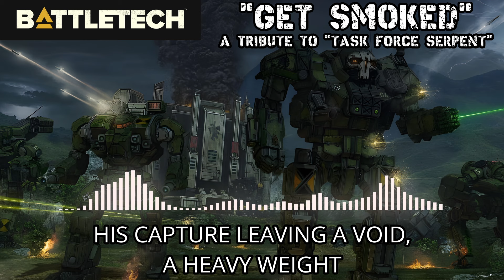"Get Smoked" | A Tribute to "Task Force Serpent" from BattleTech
The Topps Company owns BattleTech. I just make rockin' tunes based on the IP :)

=LYRICS=

[Verse 1]
In the depths of space, a covert quest,
Huntress' invasion, at its behest.
DCS Haruna, with a cunning play,
Broadcasting stolen codes to lead the way.

[Verse 2]
Mount Szabo's depths, a bitter fight,
Planetary command, extinguished its might.
Reagan's defense, silenced and still,
A path is cleared, for conquest to fulfill.

[Chorus]
Hope emerges amidst the strife,
As darkness fades, a glimmer of life.
Through adversity, we shall prevail,
With courage and strength, our future we sail.

[Verse 3]
In the zenith's embrace, a clash of might,
Smoke Jaguar's fleet, Serpent's fierce flight.
Met by cruisers, corvettes, and steel,
A battle raged, a desperate reel.

[Verse 4]
WarShips engage, no mercy to spare,
Destroy, not capture, their grim vow to declare.
Amidst the chaos, a sacrifice made,
Rostock's fate sealed, a tragic cascade.

[Bridge]
Lasers and missiles fill the blackened sky,
Relentless barrage, a symphony of cry.
Clan warships fall, their hulls torn apart,
Their dreams extinguished, their hope a distant spark.

[Chorus]
Five souls survive, a testament to war's toll,
Their tale of valor, a story to extol.
Through fiery depths, their spirits still aflame,
Honoring Rostock's memory and its hallowed name.

[Verse 5]
As dawn breaks upon Huntress' shore,
Ground forces charge, their spirits soar.
Against the odds, they stand tall and strong,
Facing opposition, where they belong.

[Verse 6]
At Mount Szabo, command's core,
The Eleventh Lyran Guards fiercely roar.
From orbit's height, the Fire Fang's might,
Bombards enemy lines, turning day to night.

[Verse 7]
Uncharted terror, a foreign might,
ProtoMechs emerge, a fearsome sight.
Northwind Highlanders, caught unaware,
Knights of the Inner Sphere, their hearts laid bare.

[Chorus]
Hope fuels their hearts, a flame ablaze,
They fight for a future, brighter days.
With courage and determination, they strive,
To conquer darkness, to survive.

[Verse 8]
Amidst the stars, a battle's cry
As Clan Smoke Jaguar charges nigh
Three warships gleam, a fearsome sight
Their hulls ablaze with crimson light

[Verse 9]
DropShips descend, a deafening roar
As enemy forces swarm ashore
The Starlight lost, a tragic fate
The Emerald's end, a bitter state

[Verse 10]
But hope endures, a beacon bright
The Star League stands, with all its might
With hearts of fire, they'll fight the foe
And triumph's song shall surely flow

[Chorus]
Warships ablaze, a fiery pyre
As SLDF forces gain the higher
Two JumpShips flee, a desperate flight
But many DropShips pierce the night

[Verse 11]
Black Lion sails, a vessel of dread,
Bringing reinforcements, fueled by hopes unfed.
Lootera seized, a victory hard-fought,
The Serpents driven to a bitter retreat's thought.

[Verse 12]
Attrition's dance, a deadly ballet,
Each side inflicts, yet endures its own dismay.
Paul Moon falls, a casualty of fate,
His capture leaving a void, a heavy weight.

[Bridge]
Lincoln Osis, wounded in the strife,
Evacuated to safety, given life.
Winston's loss, a blow that sears the soul,
As Cyclops' shattered cockpit takes its toll.

[Chorus]
In swamps and mountains, the conflict rages on,
Each stride towards victory a hard-fought dawn.
A desperate struggle, where hope remains the guide,
As Smoke Jaguars and their foes collide.

[Verse 13]
On the battlefield's fiery sight,
Task Force Serpent, locked in a desperate plight,
But hope soared high, like a beacon's light,
As Bulldog's fleet burst forth, their might.

[Verse 14]
Victory assured, the tide turned around,
Bulldog's reinforcements, grace profound,
On Huntress' soil, they took their stand,
To crush the foes and liberate the land.

[Verse 15]
Ten days they marched, with unwavering stride,
Planetside, they met their foes with pride,
Smoke Jaguars, fierce, unwilling to yield,
But outnumbered and outgunned, their fate revealed.

[Outro]
Hope's flame ignited, the darkness fled,
From ashes of battle, a brighter thread,
Task Force Serpent and Bulldog's might,
Together they prevailed, to claim the night.